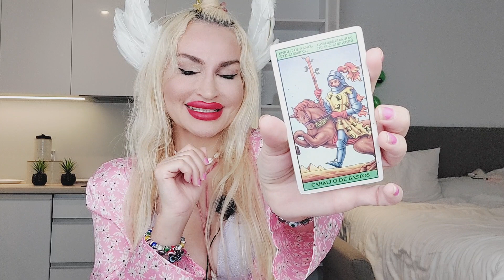TAURUS TAROT ♉️ "THEY'RE MISSING THAT TENDER BULL MEAT! 🐂🤣 + 💥AN INVITATION!" 💙 OCTOBER 2022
✨️🐂Taurus Tarot October: They're  missing that tender bull meat💙💙
If you like Taurus Tarot love readings and you vibe with my channel stick around for more. Blue Angel Love Tarot is all about giving you honest and uplifting love readings for singles, couples, you vs them and soulmate relationships. I'm an intuitive Tarot reader and work with Angels, Tarot, Runes and Oracle decks. It's all about that Goddess energy here, Boo Boo 🦋 The Tarot readings on this channel are also based in Jungian psychology and Lacanian psychoanalysis. 💙My name is Emanuela. I didn't choose Tarot. Tarot chose me. 💙💫🦋

10 mins mini reading- one burning question (20 USD)
30 mins reading (40 USD)
60 mins reading (80 USD)

Friendly channels:
🔮🌸🕊Demi Wylde: